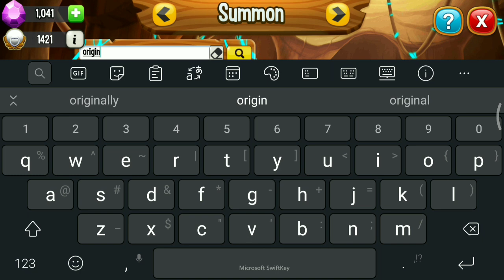Summoning Origin Dragon With 1 Orb ! Dragon City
Using summoning happy hour to summon origin dragon with only 1 Orb and use 99 Joker orbs